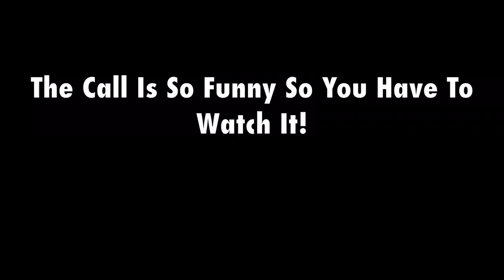CALLING MR FENG FROM NUT JOB 2!! OMG HE ANSWERED!!